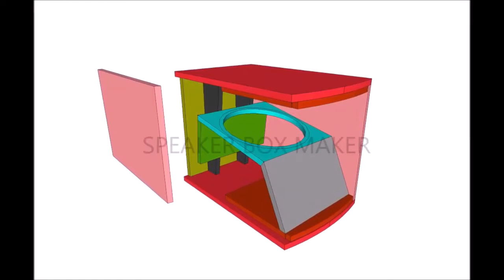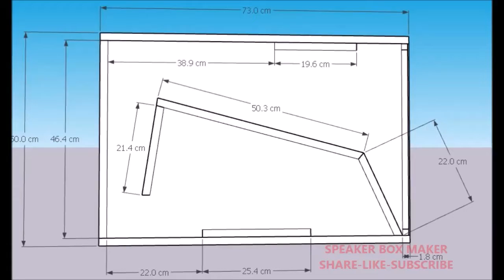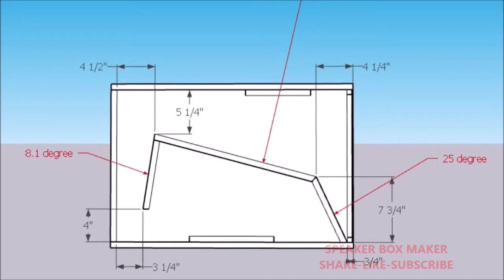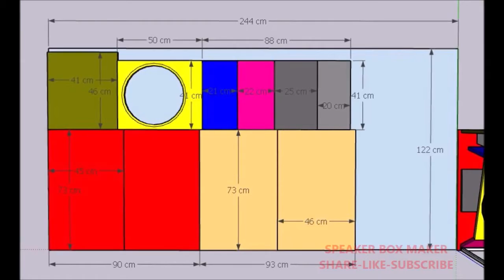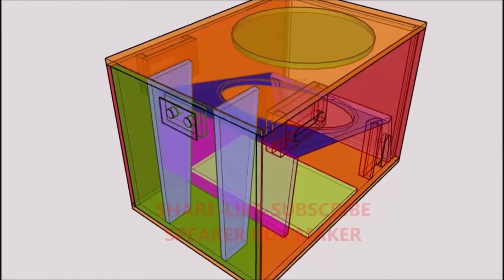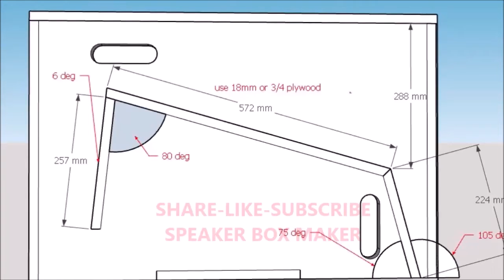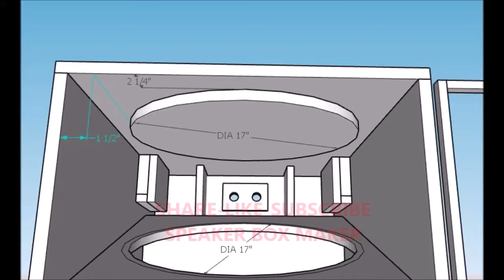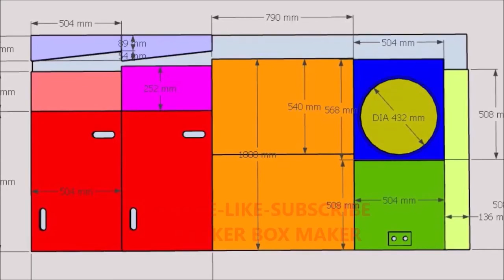BEYMA SB SERIES 2024 COMPLETE COLLECTION- TAMANG SUKAT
FB- 83- 200hz USING BEYMA D12
GRAPH INC LUDED IN THIS VIDEO.
USE 18MM PLYWOOD - 1PC to make a PAIR OF THIS CAB..

Recommended Drivers.
DXB D12XBPRO
Broadway BWH-126
TITAN AUDIO PRO D12
LIVE BATTLE D12
Crown 12" (HW-1250)
Crown PA-1220
Crown JH125
Crown JH1212
Live PRO-12BW
Tsunami LIVE STORE 12@6K
B&C 12TBX100
RCF MB12G301
Faital Pro 12FH520
BEYMA D12

USE BALTIC OR MARINE PLYWOOD 18mm - 1PAIR = 2 PCS PLYWOOD
Frequency Range: 47hz - 180hz @ PAIR
132 DB USING LOCAL DRIVERS
CUTLIST INCLUDED
GRAPH INCLUDED
DUAL MEASUREMENTS

Recommended Drivers.
DXB D15XBPRO
Live PRO PA D15
Titan PRO PA D15
Live Storm15@7K
NR D15
DAICHI DS153-800  (Can get to Sir Serafin " Jojo" Limuaco)
BROADWAY BWH-158 ( Sir Lex Largo)
B&C 15BG100, 15FW76, 15PZB100, 15SW115
RCF LF15N301
Kappalite-3015lf,
Kappapro-15lf-2,
Kappa-15lf
DAYTON  PN395
18SOUND 15NLW9300
PD 1550
PD 155N01
CIARE D15

Frequency Response: (-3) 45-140hz @139db (2)
2PLYWOOD TO GET PAIR OF THIS CAB
COMPLETE PLAN
CUTSHEET INCLUDED
DUAL MEASUREMENTS
FREQUENCY GRAPH INCLUDED

Recommended Drivers
DXB D18XBPRO5
DAICHI DS1831000
LIVE PRO D18 1000
TITAN PRO D18 1000
BM 18TBW100
LEXUS 18"
CROWN JH186
Dai-Ichi DS1841600
Broadway BWH-182K
Live PRO-18-1200PA
P.Audio IMF-HP18B
P.Audio SD18-1700EL
RCF L18P300 / RCF LF18X451
Faital Pro 18HP1030
18ЕightеnSоund 18W2001 /  18Sound 18LW2400
VOID V18-1000
B&C 18TBX100